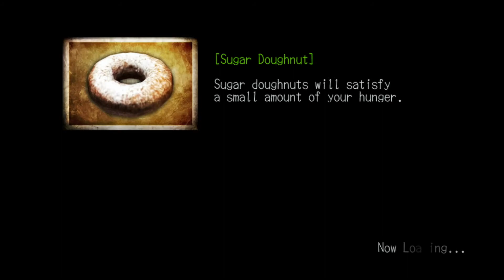DEADLY PREMONITION ORIGINS - George Woodman - Walkthrough Part 9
Part 9 of Deadly Premonition Origins walkthrough for Switch.